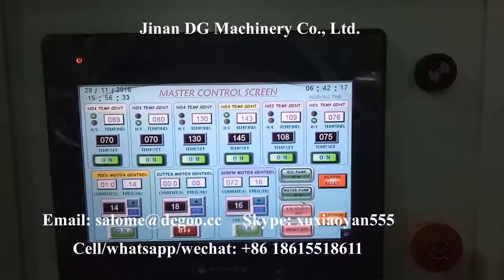Vegetarian Dog Dental Chew Twist Stick Training Treats making machine production line